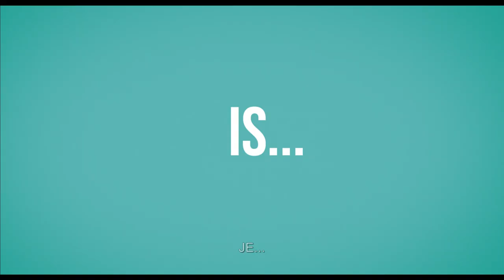KAMO SI OTIŠLA, BERNADETTE? | Službeni trailer | 2019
Nagrađivani redatelj Richard Linklater donosi nam adaptaciju knjige američke spisateljice Marije Sample Where'd You Go, Bernadette s dvostrukom dobitnicom nagrade Oscar® Cate Blanchett u glavnoj ulozi.

Bernadette Fox nije na dobrom glasu. Njezin muž, računalni genij, uvijek ju je vidio kao urnebesnu, lako zapaljivu, nadarenu ali pomalo i nesređenu suprugu. Kolege su je smatrali talentiranom i ambicioznom arhitekticom, a za svoju je 15-godišnju kćer Bernardette uvijek bila najbolja prijateljica i, sasvim jednostavno, mama.
Ali, Bernadette odjednom nestane. A njezina kćer Bee mora krenuti na putovanje do kraja svijeta kako bi je pronašla.

Ponosni smo partneri najvećih filmskih major studija Warner Bros, Paramount i 20th Century Fox, kao i "mini-major" studija Lionsgate, STX Entertainment, Amblin Entertainment, MGM, te brojnih nezavisnih filmskih kompanija poput Europa Corp, Lakeshore Entertainment, Studio Canal, Pathe, Filmantion Entertainment, Gaumont, Kinology, Mister Smith, IM Global, Lotus Entertainment, Millennium Media, Bloom, Sierra Affinity, i mnogih drugih. Blitz posebno surađuje s domaćim filmskim autorima s kojima se trudimo poticati razvoj hrvatske kinematografije.